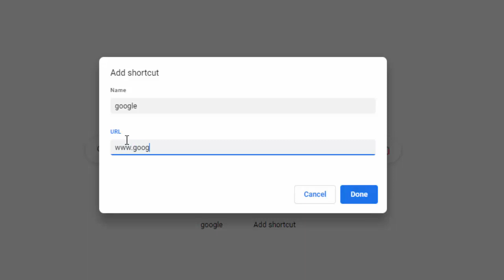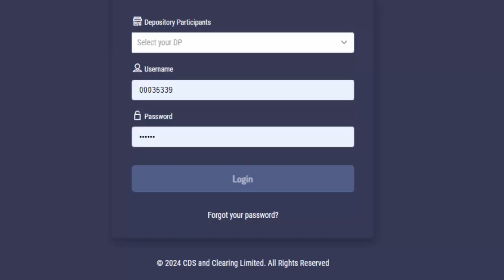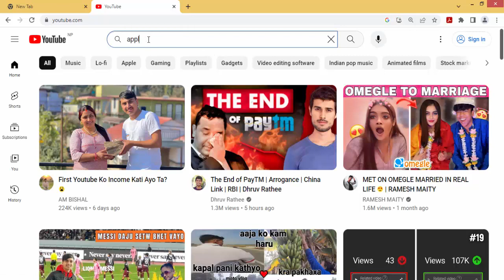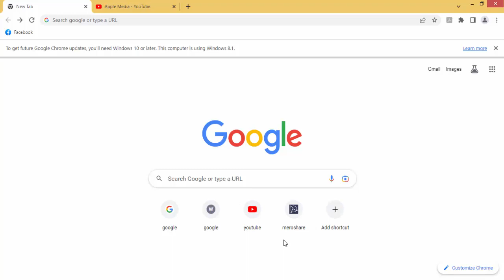How to add shortcut page in google chrome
This video show how to used shortcut page in  google chrome.